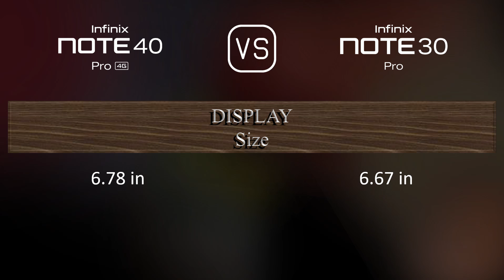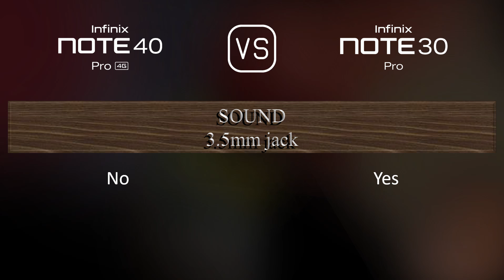Infinix Note 40 Pro 4G vs. Infinix Note 30 Pro: A Comparison of Specifications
This video overviews the Infinix Note 40 Pro 4G and the Infinix Note 30 Pro in a parallel comparison of specifications.

00:29 LAUNCH
00:37 NETWORK
00:40 BUILD MATERIALS
00:51 BODY
01:05 DISPLAY
01:19 PLATFORM
01:34 STORAGE
01:44 MAIN CAMERA
02:06 SELFIE CAMERA
02:17 SOUND
02:27 CONNECTIVITY
02:52 BATTERY
03:10 MISC